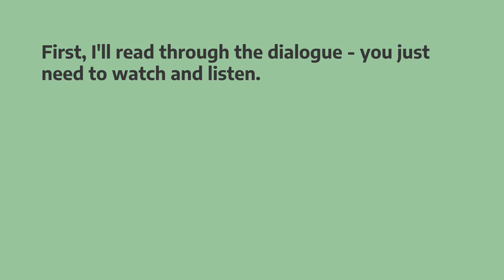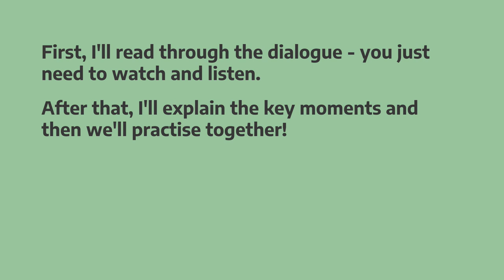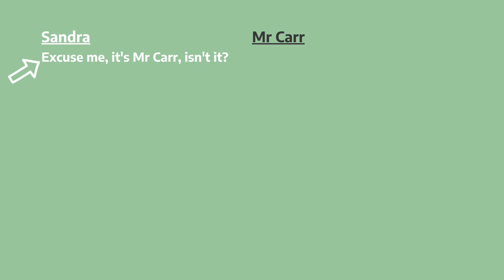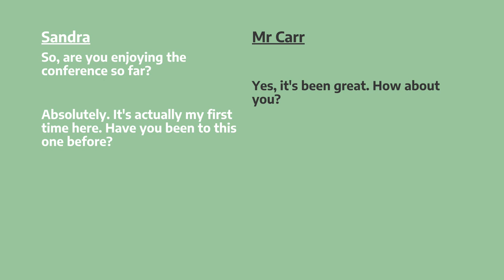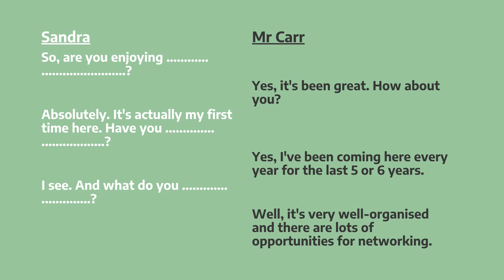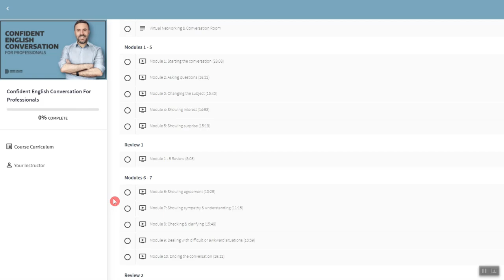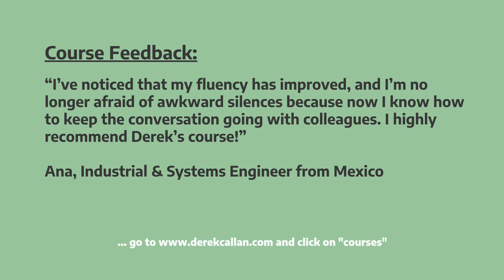How to Start a Conversation at a Conference | Business English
In this interactive Business English lesson, I show you how to start a conversation at a conference in English. I explain the key phrases you need to do this confidently, and you also have the opportunity to practise speaking with me.